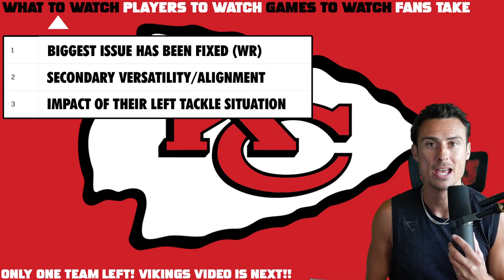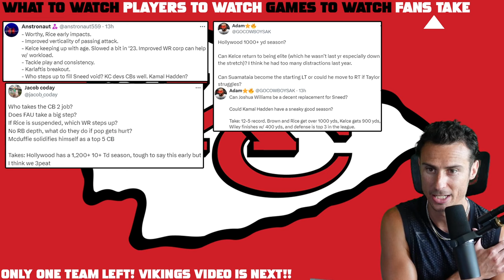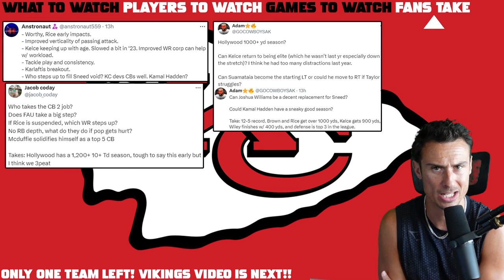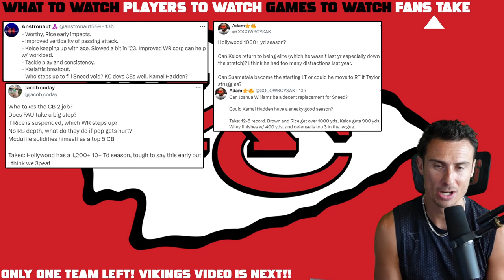Chiefs 3 Peat Incoming? (NFL Preview)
Kansas City Chiefs Preview: Top 3 Things to Watch. Key Players & Games. The Chiefs May Be Even BETTER!!

0:00 Chiefs Storylines
8:43 Players
12:25 Games
15:14 Fans Takes